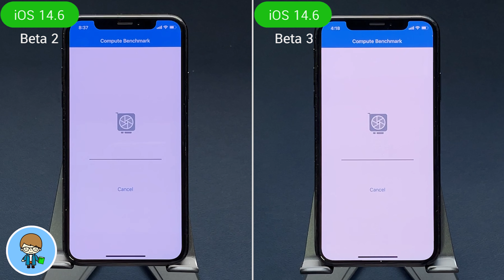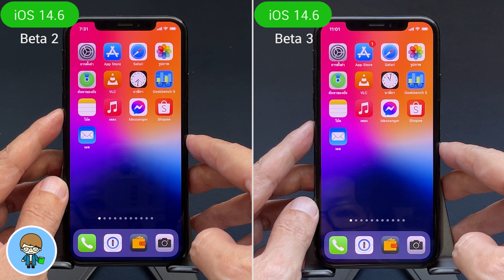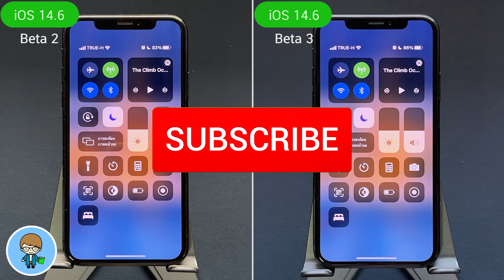iOS 14.6 iPhone X Speed VS Battery 🔋 iOS 14.6 Beta 2 VS iOS 14.6 Beta 3 EP.476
iOS 14.6 Beta 3 มาแล้วครับ เวอร์ชันนี้ มาพร้อมกับคุณสมบัติและฟีเจอร์ใหม่ๆ ที่น่าใช้ เมื่อเทียบกับ iOS 14.6 Beta 2 ผลการทดสอบความเร็วและแบตเตอรี่จะเป็นยังไง เราไปทดสอบแล้วไปดูกันครับว่า iOS 14.6 เบต้า 3 นี่้จะชวนให้อัพเดตหรือไม่ ไปชมกันเลยครับ 🍎

🌟 iOS 14.4.2 ตัวเต็มมาแล้ว สำคัญมาก! อัพเดตด่วน ก่อนโดนแฮกค์

🌟 iOS 14.4.1 มาแล้ว อัพเดตด่วน! ก่อนโดนแฮกค์